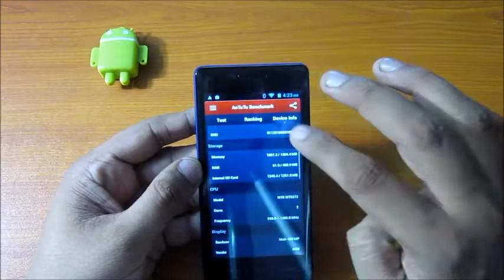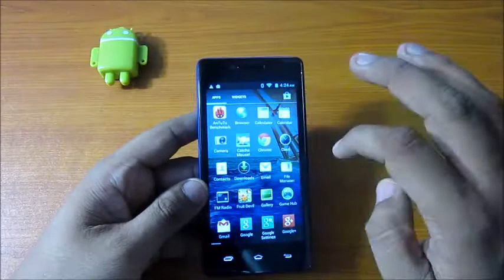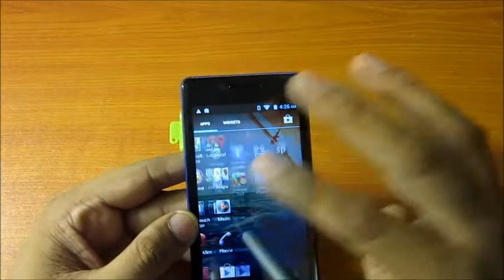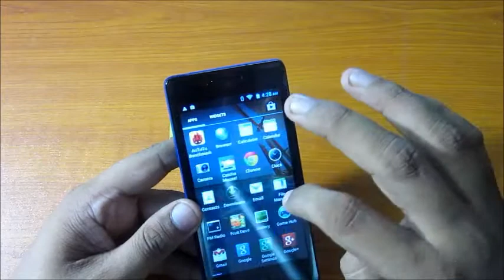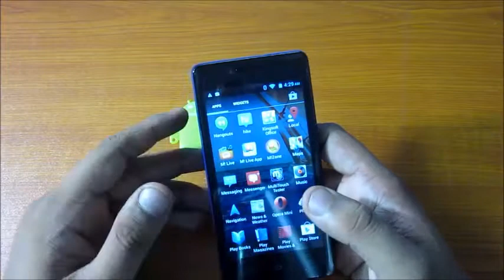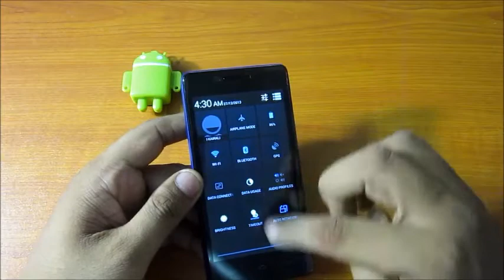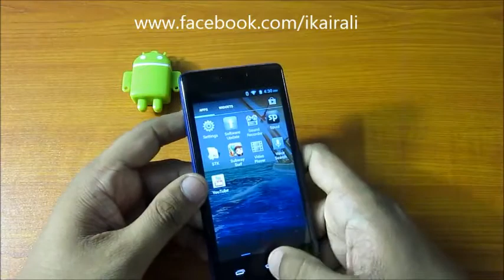Micromax A74 Canvas Fun Android Mobile Phone Review in Malayalam iKairali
കൂടുതല്‍ മലയാളം വീഡിയോകള്‍ക്കായി ഐ കൈരളി യൂട്യൂബ് ചാനല്‍ സബ്സ്ക്രൈബ്‌ ചെയ്യുക

for all your Tech needs in Malayalam